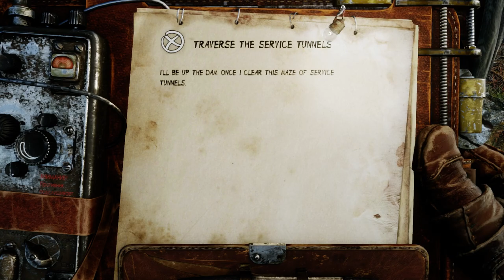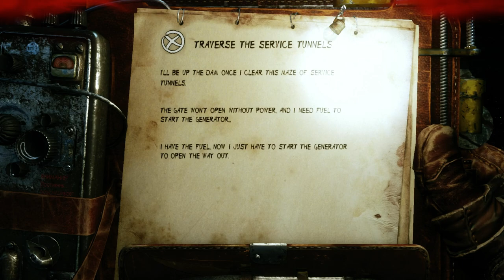Metro Exodus Vlog LetsPlay 40 Taiga mutated spiders nest